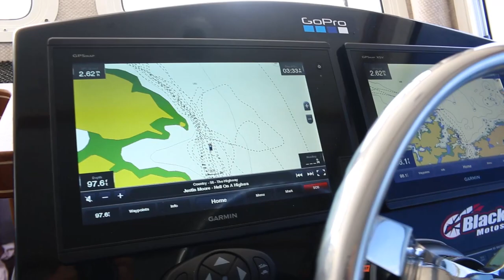MOOCHING for GIANT KING SALMON in NORTHERN BC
Final video from my trip to the central coast! Hope you guys enjoyed this series!

Like my Facebook page! Getting Spooled Fishing Channel